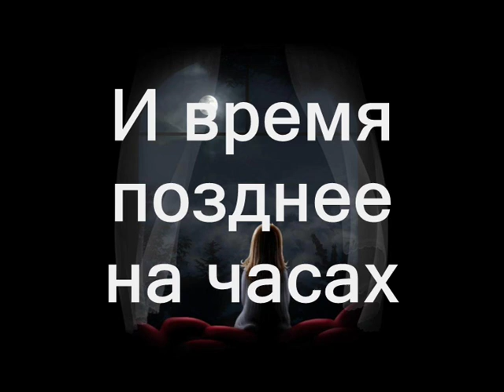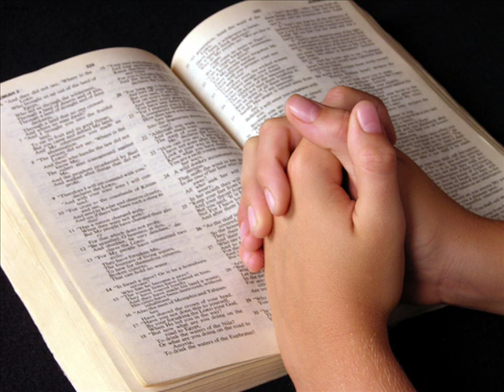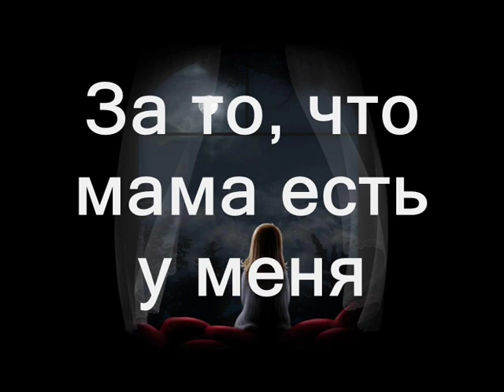Мама – мой лучший друг (Вот, первая звездочка в небесаx) (Фонограмма) (Христианское караоке)